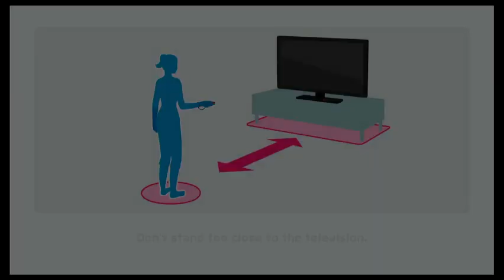ФУТБОЛИСТ ИГРАЕТ!!!(A soccer player plays) Soccer Gameplay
Today we play soccer 1 v 1 games in Switch Sports Resort.